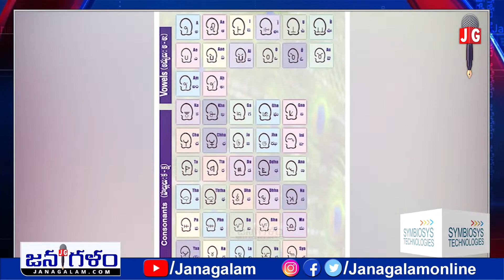'Inspiring-30' Women in Vizag | 19 గిరిజన భాషలకు లిపి రాసిన అధ్యాపకురాలు | AU Prof. Prasanna Sree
Follow us to experience Value based Journalism and to Get Good News Contents:

మాతృభాషను పరిరక్షించుకోవాలి... అమ్మ భాష ఓ గొప్ప వరం... భాషతోనే సంస్కృతి, నాగరికత... అభివృద్ధి, అభ్యుదయం. అందుకే భాషలను కాపాడుకోవాల్సిన బాధ్యత ఎంతో ఉంది. అయితే భాష అంటే మనకు తెలిసిన భాషలు మాత్రమే కాదు కదా... మనకు తెలియని భాషలు... నవ సమాజానికి పరిచయం కాకుండానే అంతరించి పోయే దశకు చేరుకుంటున్న భాషలు అనేకం ఉంటున్నాయి. ఈ ఆలోచనల నుంచి ప్రారంభమైన ఓ ఆంగ్ల ప్రొఫెసర్ పయనం దశాబ్దాలుగా ముందుకు సాగుతూ ఎన్నో భాషలకు లిపిని అందించగలిగింది. విశాఖకు చెందిన అధ్యాపకురాలు శ్రీమతి ప్రసన్న శ్రీ... గిరిజన మూలాలపై జిజ్ఞాసతో ఎంతో పరిశోధన జరిపి ఏకంగా 19 గిరిజన భాషలకు లిపిని అందించగలిగారు... ఇవాళ్టి మన జనగళం ఇన్స్ పైరింగ్ థర్టీ ప్రత్యేక అతిథి ఆంధ్ర విశ్వవిద్యాలయం ప్రొఫెసర్ ప్రసన్న శ్రీ... Look